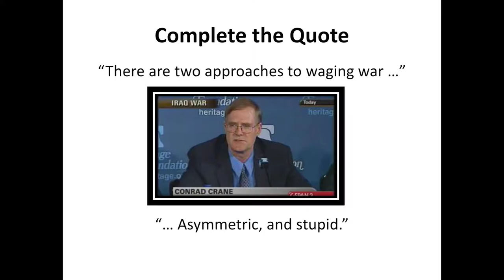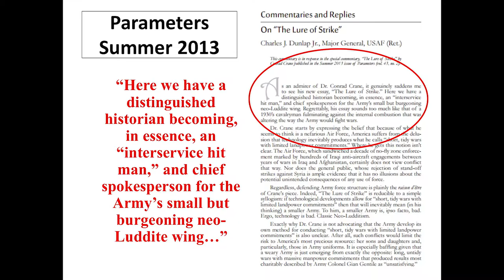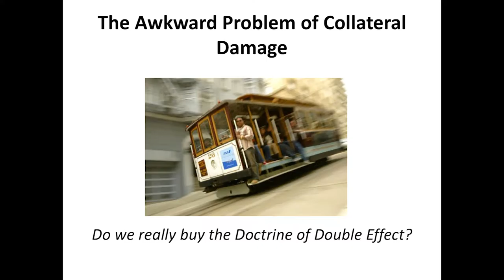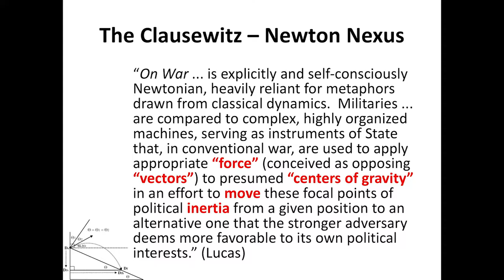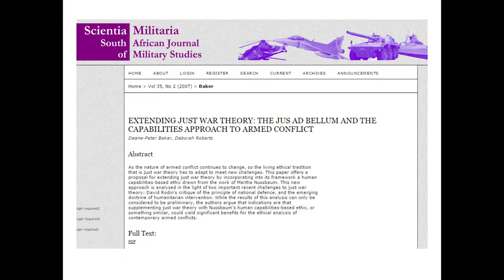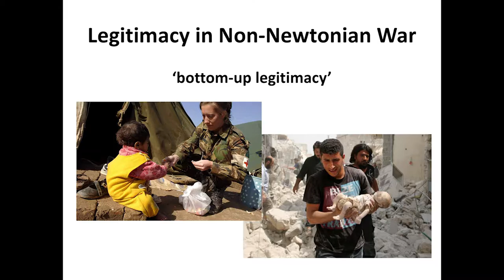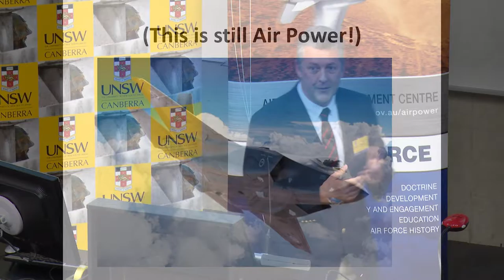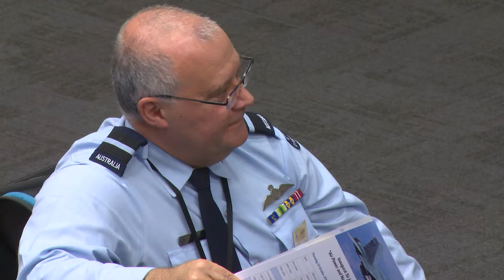‘The Lure of Strike’ ethics, strategy and air power In the 21st century - Dean Peter Baker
This seminar series, presented by The Australian Centre for the Study of Armed Conflict and Society (ACSACS) with the Royal Australian Air Force Air Development Centre.
honours the contributions of Air Marshal Sir James Rowland, the first engineering officer to serve as Chief of the Air Staff (1976-79) and a major contributor to Australian thinking on the strategic use of air power. The specific aim of the seminars is a broadened understanding of the origins, evolution, application and depiction of air power in the national interest.
The seminar brings together air power practitioners and academics, and wider Service, governmental and industry parties interested in the utility of air power. Some of the themes to be explored include: The Strategic Dimension of Air Power in Securing the Nation; Future Force Structures; Emerging Air Power Threats; the Ethics of Air Power; Air Force Culture and the Application of Air Power; Technology and the Evolution of Air Power; the Navy, the Army and Air Power; Space and Cyber Power; the Dynamics of Developing Air Power Doctrine.

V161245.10